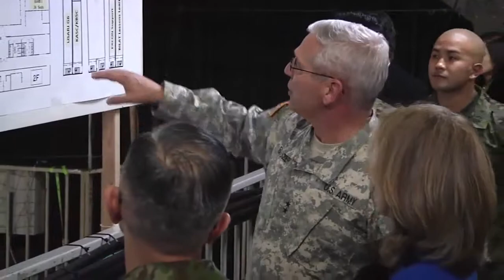Ambassador Kennedy Visits Camp Asaka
U.S. Ambassador to Japan, Caroline Kennedy, visits U.S. and Japanese service members at Japan Ground Self Defense Force Camp Asaka as part of the kickoff for Joint Exercise Yama Sakura 67.